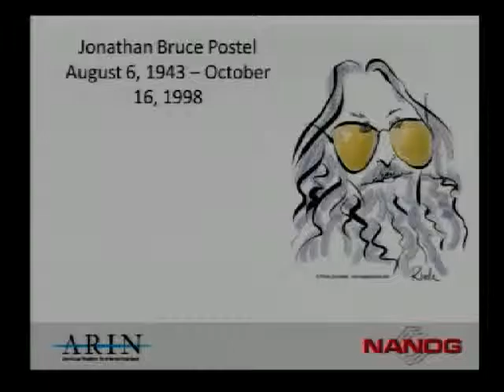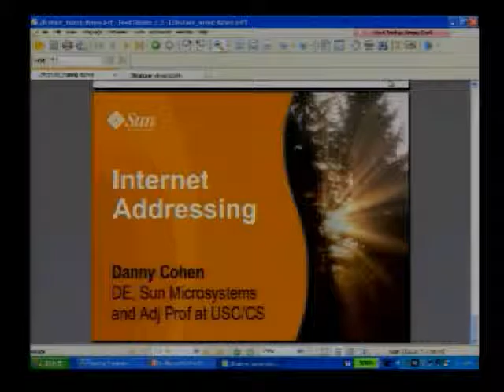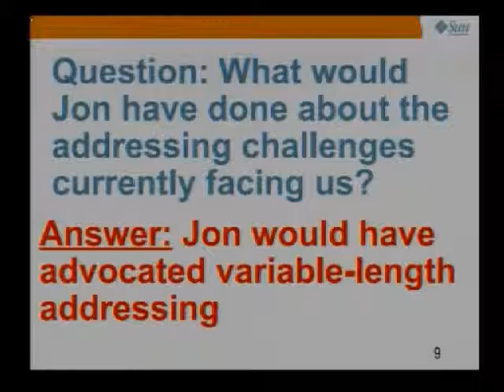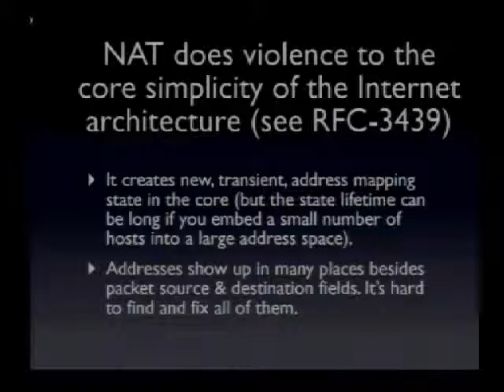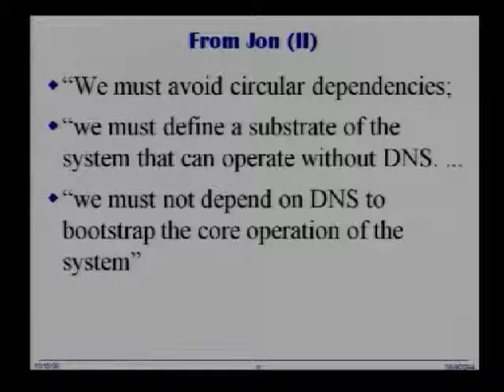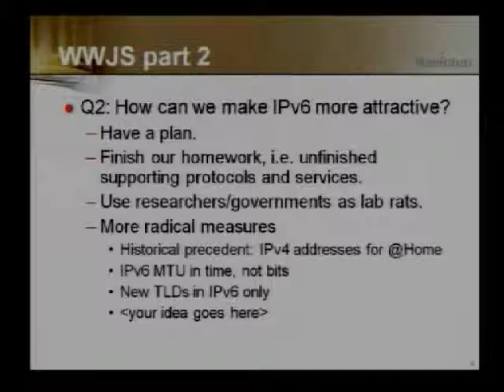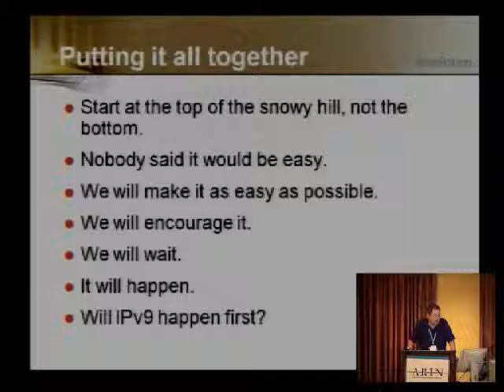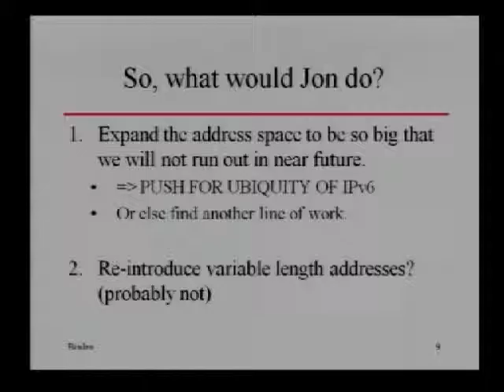Moderated Panel: What Would Jon have Done About the Addressing Challenges Currently Facing Us?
Moderators:
Bob Hinden, Nokia
Panelists:
Bob Braden, ISI.
Danny Cohen, Sun
Van Jacobson, PARC
Paul Mockapetris, Nominum.
Lixia Zhang, UCLA

Internet pioneers Van Jacobson, Lixia Zhang, Danny Cohen, Bob Braden, and Paul Mockapetris will share their recollections of the \"behind the scenes\" discussions that went on in the \"early\" days, some 15 or 20 years ago, and you may be surprised at how they mirror the very same threads currently being seen on message lists in our community.
These key players were in the original discussions about addressing, and even then struggled with the looming challenge of address exhaustion. You won’t want to miss this chance to examine the current addressing crisis through the lens of experience.